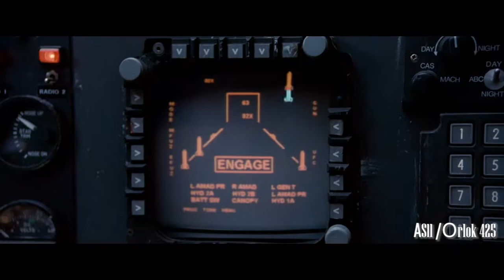Independence Day - First Encounters Alien Air Battle Scene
Captain Steven assaults the Air Force encounters with the alien, and their attack goes totally wrong on the attack.